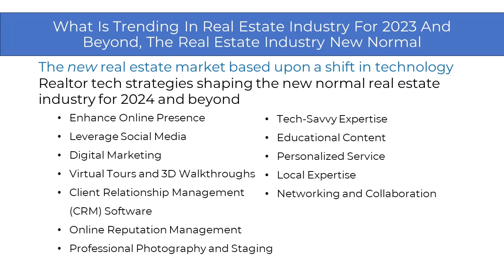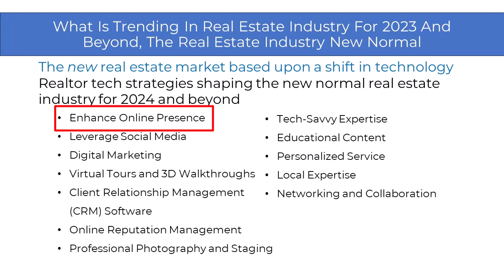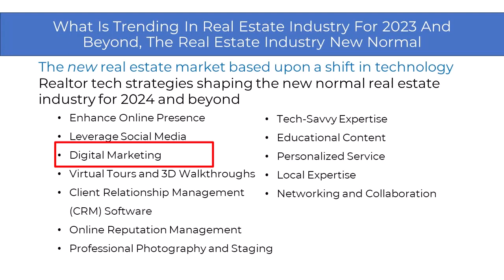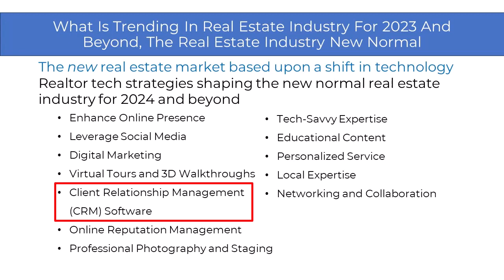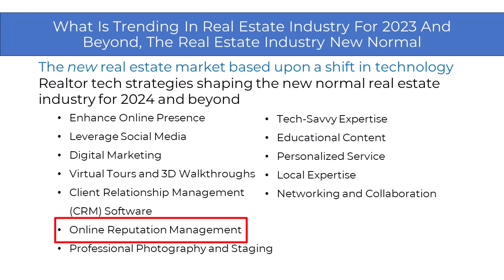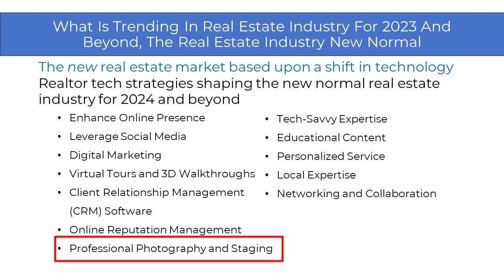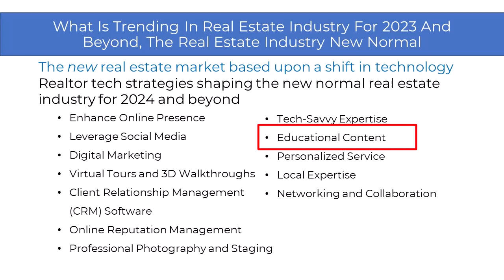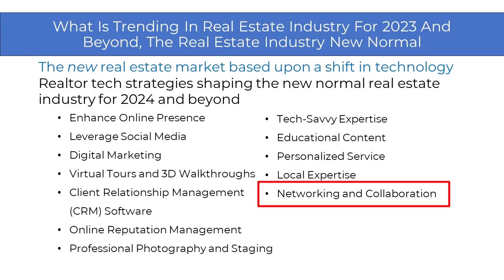What is Trending in Real Estate - The market based upon a shift in technology REALTOR strategies